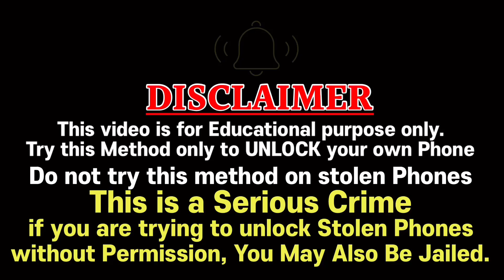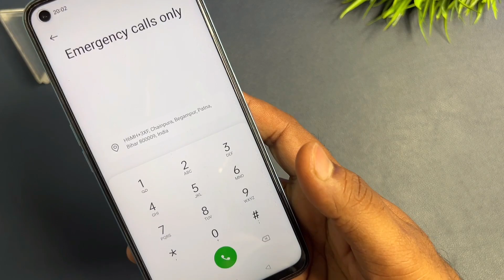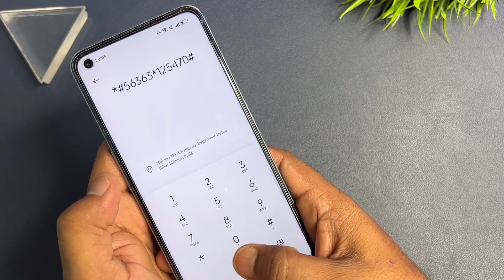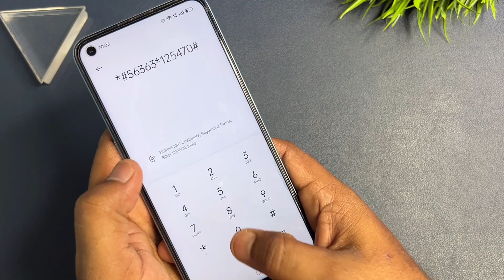forgot password hard reset ! Finally August 2023:- All mobile Reset Password How to fix forgot lock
You can also Unlock All Types of Android Lock Screen by Tenorshare 4uKey for Android

forgot password hard reset ! Finally 2023:- All mobile Reset Password How to fix forgot lock

Frp Ke Liye Dial Kare Emergency Call Me Code (*#813#) Frp Unlock Ho jayega.

pattern lock
unlock pattern lock with Universal Pattern lock
easy flashing
android mobile pattern lock remove solution